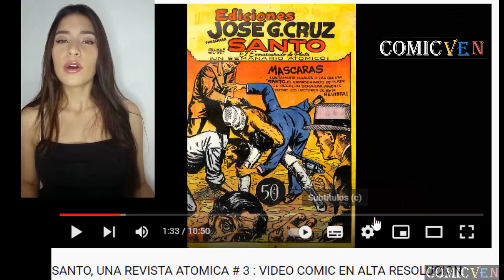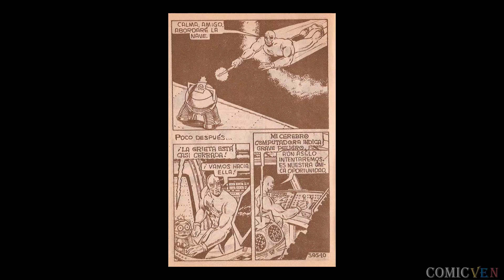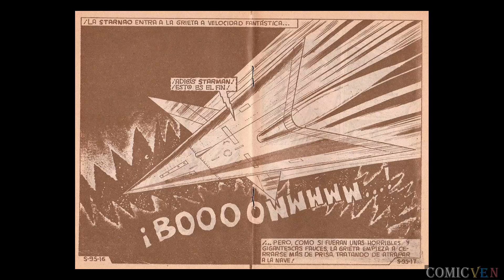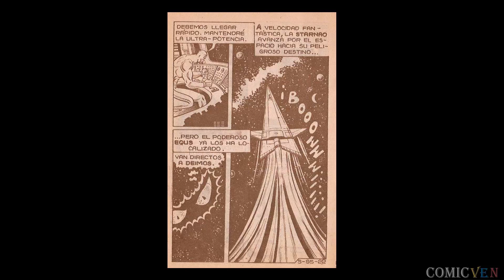STARMAN # 95 - VIDEO COMIC EN ALTA DEFINICION